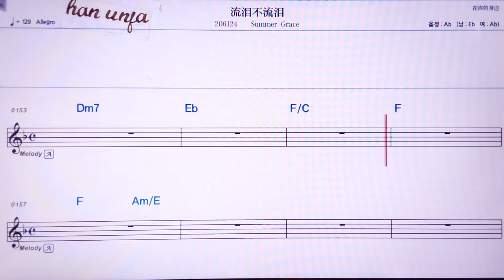💖리우레이부리유레이/Summer Grace 👍MR,노래방, 악보, 코드,Karaoke With Sheet Music